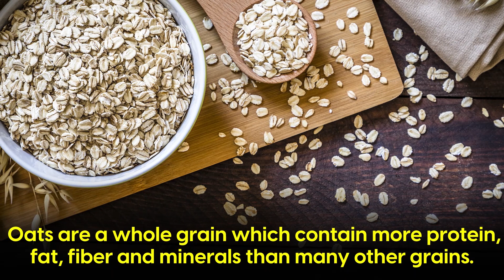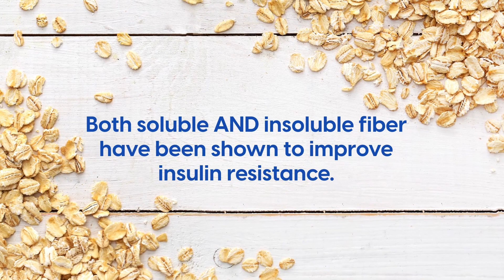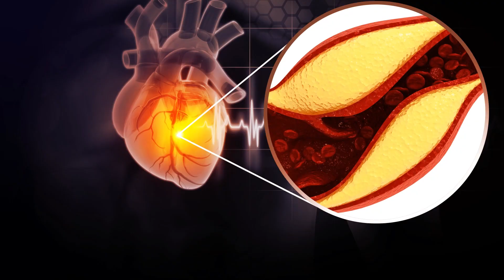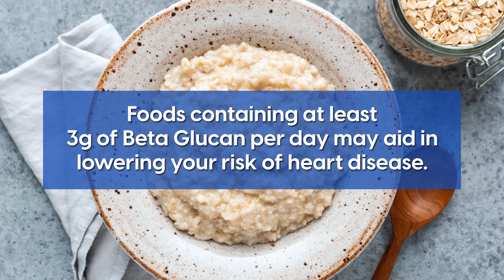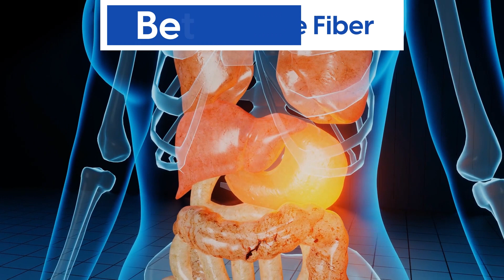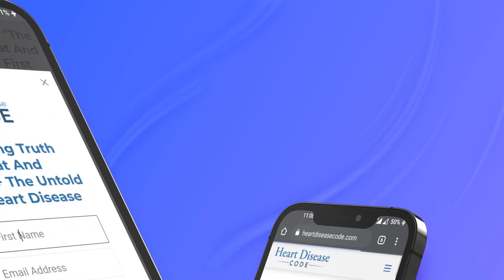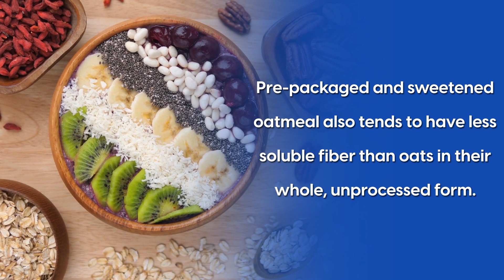The Pros and Cons of Eating Oats - Shocking Discovery!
Discover the truth about eating 'Oats' and what it does to your body...
Today, we’re going to be weighing in on the pros and cons of this popular breakfast food.

Pros:

On preventing Type 2 Diabetes - Oats are whole grains that contain more protein, fat, fiber, and minerals than many other grains. They’re loaded with important vitamins and minerals like magnesium, B vitamins, and iron, all of which are difficult to obtain through diet alone. In fact, just half a cup of dry oats will provide you with 34% of the recommended daily requirement of magnesium!

On lowering bad cholesterol levels - Research continues to highlight the cholesterol-lowering benefits of oats, which may reduce your risk of a heart attack. The compound responsible for these favorable actions is beta-glucan, a fiber that’s been extensively researched for its heart-healthy benefits.  Beta-glucan has been shown to slow the absorption of fats and cholesterol by binding to cholesterol-rich bile acids.

On promoting satiety - Satiety plays an important role in supporting energy balance, and altered signals of satiety and fullness are important factors that contribute to obesity and type 2 diabetes. Low-volume foods that are rich in fiber to promote satiety are the best option for those wanting to stabilize blood sugar and promote a sense of fullness after meals.

Cons:

May cause blood sugar spikes - When managing blood sugar, it’s important to control the number of carbohydrates eaten in one sitting, since carbs directly affect blood sugar. If you’re concerned about managing your blood sugar, it’s important to control the amount of carbs you eat in one sitting.